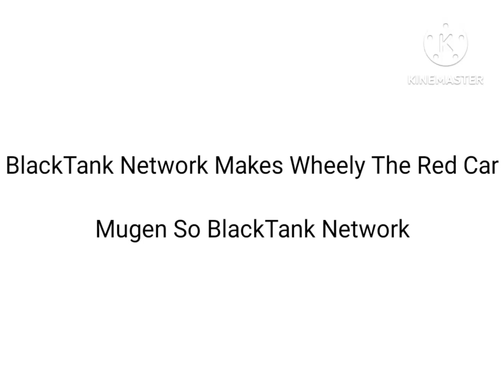BlackTank Network Makes Wheely The Red Car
Thanks To You @BlackTankNetwork You Can Make a Character of Mugen

Wheely The Red Car By PawPawsFan8UTTP

Video: PawPawsFan8UTTP's Mugen - Reboot Episode 178 - Wheely The Red Car and Ouie Vs Kiff (Camren Springer) and Bossy Bear

Stage: Marlin Residence - Sid The Science By Youngsteralexa